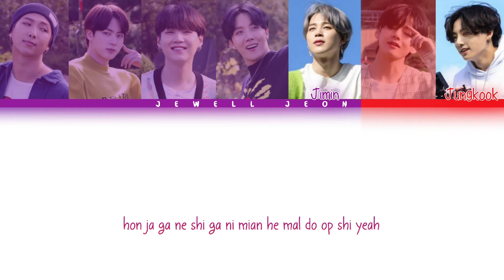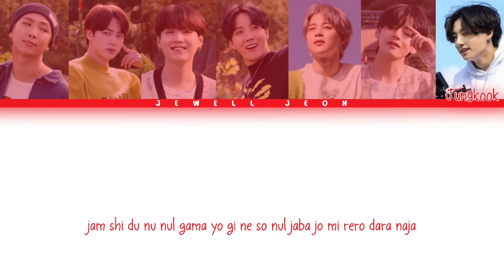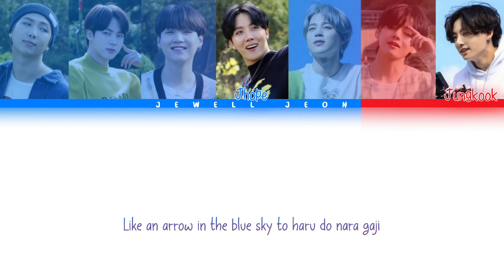BTS (방탄소년단) - Life Goes On (color coded | Rom | Easy lyrics)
Hello there!

Provided to Youtube and all rights by Big Hit Entertainment

Artist          BTS
Album        BE
Licensed to Youtube by         HYBE Co., Ltd. (on behalf of Big Hit Entertainment)